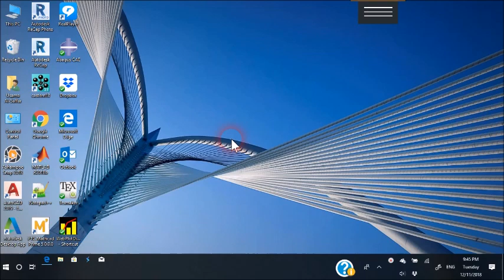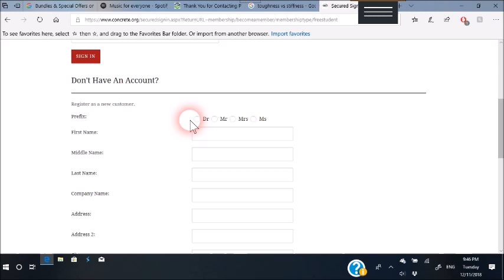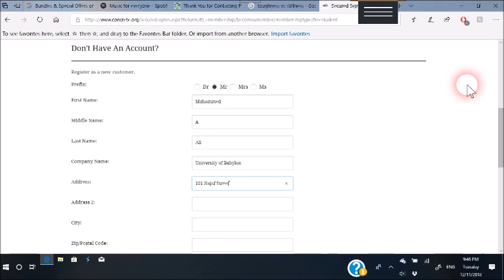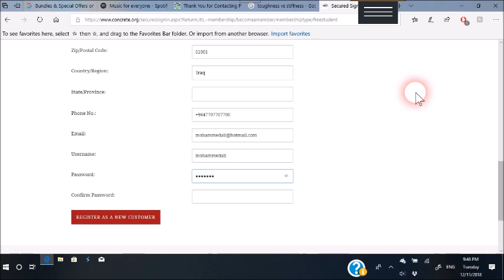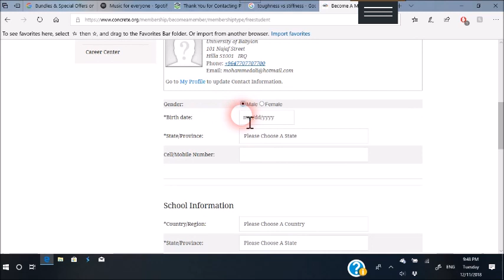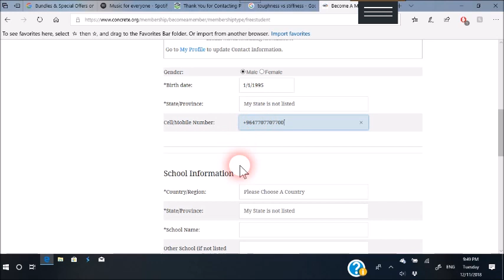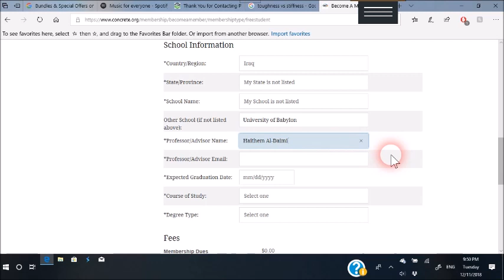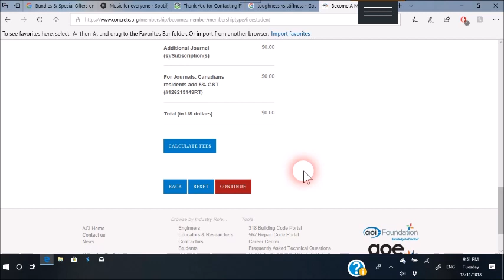Free ACI Resources كيف تحصل على مصادر مجانية من معهد الخرسانة الامريكي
الكثير من طلبة الدراسات العليا في مجال الهندسة المدنية والمعمارية في العراق والعالم قد يحتاجون الى بحوث منشورة في الدوريات التابعة لمعهد الخرسانة الامريكي ACI لكنهم لا يعلمون ان هذا المعهد قد وفر عضوية مجانية للطلبة تمكنهم من الوصول الى هذه المصادر بصورة مجانية. هذا الفديو يقد شرحا لطريقة الاشتراك ومزاياها.